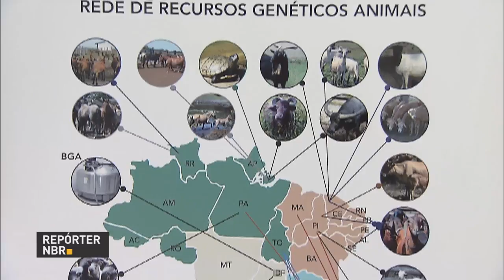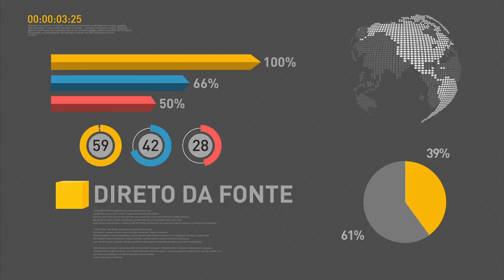Governo anuncia venda de milho dos estoques públicos para produtores nordestinos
REPÓRTER NBR 16H - 15.02.17: Governo anunciou venda de milho dos estoques públicos para produtores rurais e pequenas agroindústrias da região nordeste. Serão liberadas mais de 2 milhões e sacas do grão. E mais: Embrapa armazena material genético de animais para produção e espécies em extinção. Veja também: